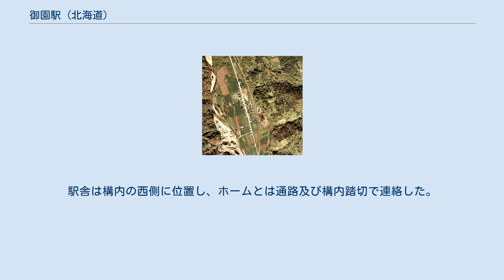御園駅 (北海道)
1976年の御園駅と周囲約750m範囲。
下が伊達紋別方面。
国土交通省 国土地理院 地図・空中写真閲覧サービスの空中写真を基に作成 御園駅（みそのえき）は、かつて北海道（後志支庁）虻田郡喜茂別町字金山（かなやま）に設置されていた、日本国有鉄道（国鉄）胆振線の駅（廃駅）である。
電報略号はミソ。
胆振線の廃線に伴い、1986年（昭和61年）11月1日に廃駅となった。
 1980年（昭和55年）9月まで運行されていた、急行「いぶり」の停車駅であった。
 当初は地名から「金山」とする予定であったが根室本線に同名駅が存在することから隣接集落の名称を採用した。
 「御園」の地名は、現在のオロウェン尻別川を指すアイヌ語の「オロウェンヌプキペッ（oro-wen-nupki-pet）」（底の様子が悪い濁った川）、あるいは「オロウェンシリペッ（oro-wen-sirpet）」〔その中が・悪い・尻別川（の支流）〕、のいずれかに由来するとされる。
 当初、これに「御路園」あるいは「御老園」の漢字を当てたが、後年略され「御園」に変わったという。
ホームが千鳥式に配置された列車交換可能な交換駅であった。
互いのホームは、駅舎側ホーム北側と対向ホーム南側を結んだ構内踏切で連絡した。
駅舎側ホーム（西側）が下りの1番線、入口部分に短い上屋とベンチが設置された対向ホーム（東側）が上りの2番線となっていた。
その他、1番線と2番線の間に伊達紋別方、倶知安方両方の転轍機が撤去された中線を1線有した。
 最終営業日まで、無人駅扱いの運転取り扱い要員のみが配置されていた駅であった。
駅舎は構内の西側に位置し、ホームとは通路及び構内踏切で連絡した。
乗車券類は簡易委託化されていた。
 道南バス「御園」バス停（2007年8月） 駅跡地は道南バス「御園」停留所の転回場になっていた（2001年(平成13年)時点、2010年(平成22年)時点）ものの、2014年（平成26年）10月1日のダイヤ改正をもって、当停留所に乗り入れる道南バスは全廃された。
 2015年（平成27年）6月1日からは、喜茂別町営バス「ウサパラ号」御園・金山線が発着している。
 また、2011年（平成23年）時点では当駅跡の伊達紋別方に「第一尾路園川橋梁」の鉄骨ガーダー橋も残存していた。